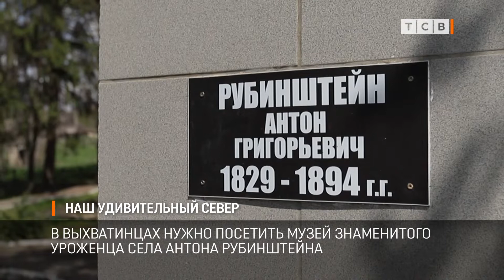Наш удивительный север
Осталось три майских выходных. Этого как раз достаточно, чтобы исследовать наш север. Потрясающие виды, где каждый камень дышит историей. Есть где переночевать и перекусить. Самые нужные геолокации – в нашем сюжете.